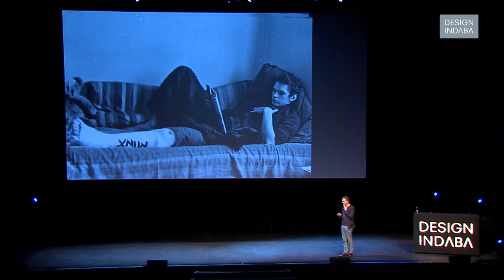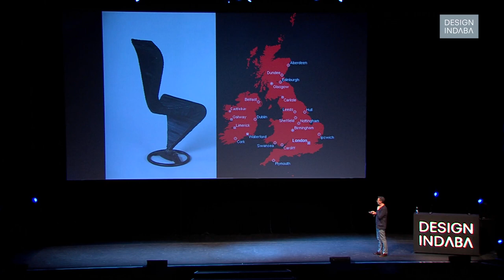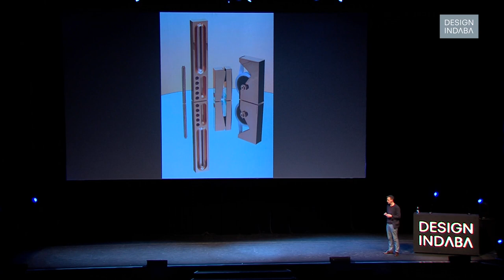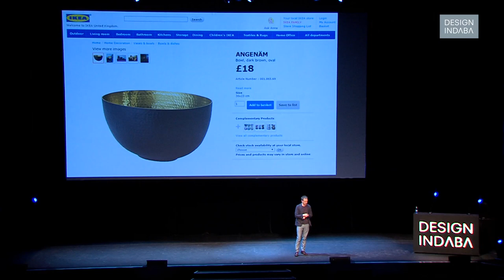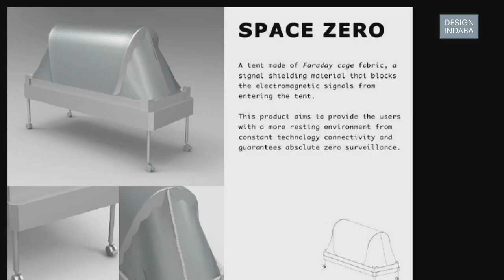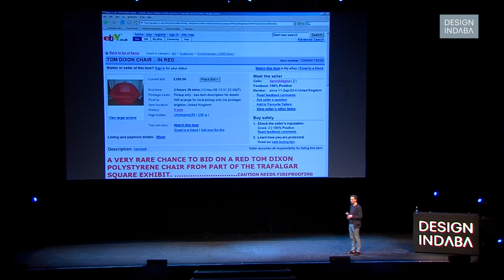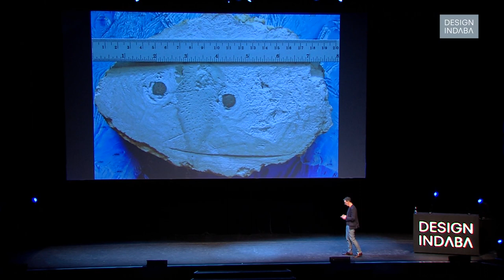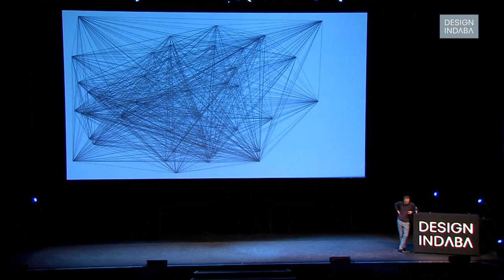Tom Dixon on how he outsmarts his imitators.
From lighting, furniture to accessories like glassware inspired by laboratory equipment or a textile range that explores weaving and digital printing, Tom Dixon (OBE) is a prolific designer.

In 2000, the self-taught designer was formally appointed to the Order of the British Empire (OBE) by Her Majesty the Queen.

He is currently the creative director behind the Tom Dixon brand. The designer was born in Tunisia, and raised in England where it was initially music that piqued his interest.

Though he was temporarily lured away from art school to play bass in the band “Funkapolitan”, Dixon eventually began immersing himself in the practice of welding and, after drawing attention for his welded furniture, became a darling of the design world.

Since then, Dixon’s profile has only grown and his work has been acquired by the likes of the Victoria and Albert Museum, the Museum of Modern Art New York and the Centre Georges Pompidou in Paris.

In the late 1980’s, the designer began work on an idea for a chair, that went through a series of mutations and alterations before resulting in the iconic S-chair. All he remembers of the design process is that it began with a simple sketch of a chicken. The chair was later acquired for the permanent collection of the MoMA in New York.

On having his work included in museum collections, the designer said in an interview with The Guardian: “I've always been a bit dozy about these things.”

He added: “The Museum of Modern Art was the big tick, but even then, when I got the letter from the curator, I just thought they bought lots of chairs. It was only four years ago – when I was working with Audi, and they said that what they aspired to was to get something in MoMA – that I realised how important it was. I thought: oh, I've got one of those.”

Humble and self-deprecating, Dixon’s career – though largely focused on furniture, lighting and product design – has seen him explore an array of diverse expressions of creativity.

The former creative director of British interior design studio and household furniture retailer, Habitat, Dixon has also been involved in the design of a range of sex-toys for lingerie company Myla and the creation of a biodegradable range of tableware that utilises compressed natural materials derived from coconut, rice and bamboo processing.

One of Dixon’s more recent projects saw him collaborate with Swedish furniture giant IKEA to create an easily customisable piece of home furniture. Called the 'Delaktig' – which translates to the Swedish word for involvement – the daybed/sofa boasts a high level of multifunctionality and durability.

Available in three different sizes to accommodate either one, two, or three seats, the Delaktig allows users to decide whether they want to include further additions, including a side shelf, arm or back rests, a built-on lamp, a magazine rack, and more.